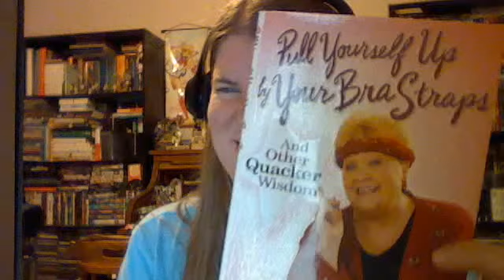Review of Pull Yourself Up By Your Bra Straps (and other Quacker Wisdom) by Jeanne Bice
Quite possibly one of the funniest and most touching memoir I have read since Sparkly Green Earrings.  I didn't know Jeanne had gone through so much heartache and heartbreak growing up and becoming the entrepreneur we know her as now.   It truly is a harrowing tale and how she never gave up and dreamt big to achieve her goals !